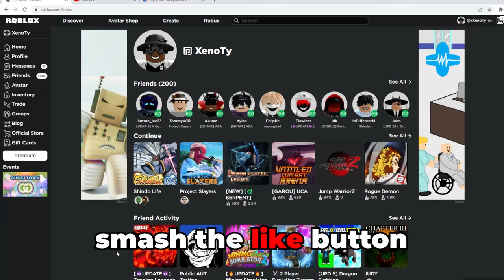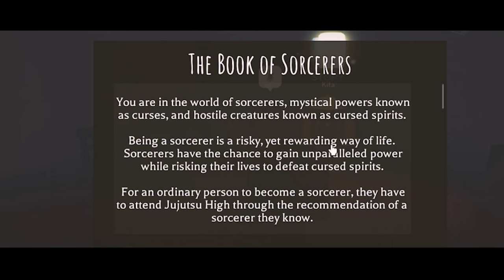(RELEASE) Noob To Pro On NEW Roblox JUJUTSU KAISEN GAME!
(RELEASE) Noob To Pro On NEW Roblox JUJUTSU KAISEN GAME! ( Kaizen )
In  This video we go from Noob to Pro In new Roblox Jutjutsu Kaisen game, Kaizen. This new 2022 Roblox anime game is heavely inspired by jujutsu kaisen.
Noob To Pro In NEW 2022 Roblox Jujutsu Kaisen Game!